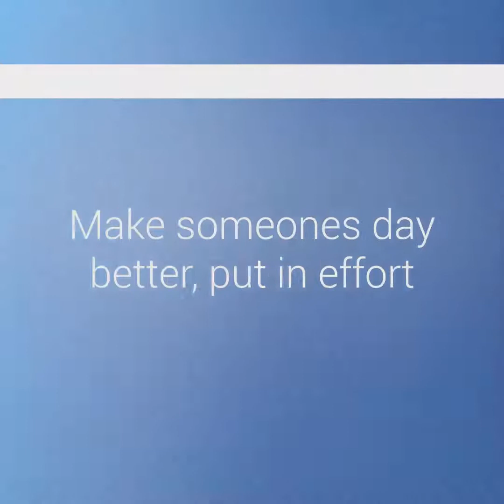More People Should Be Like This